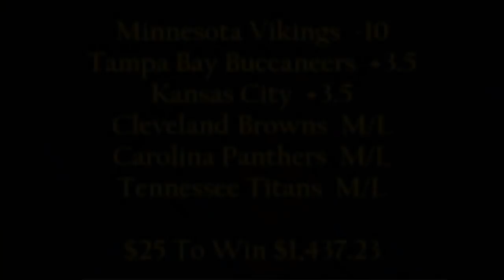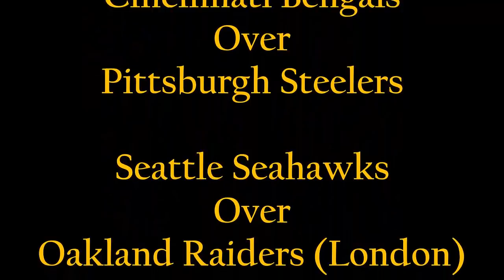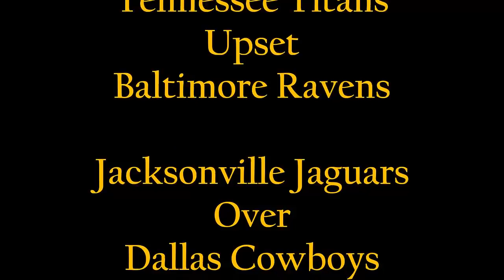2018 NFL Week 6 Picks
2018 NFL Week 6 Picks

2018 NFL Season

Arizona Cardinals
Atlanta Falcons
Baltimore Ravens
Buffalo Bills
Carolina Panthers
Chicago Bears
Cincinnati Bengals
Cleveland Browns
Dallas Cowboys
Denver Broncos
Detroit Lions
Green Bay Packers
Houston Texans
Indianapolis Colts
Jacksonville Jaguars
Miami Dolphins
Minnesota Vikings
Philadelphia Eagles
Pittsburgh Steelers
San Francisco 49ers
Seattle Seahawks
Tampa Bay Buccaneers
Tennessee Titans
Washington Redskins

NFL
National Football League
ATS
Predictions
Spreads
Odds
Vegas
Sports Book
American
Football
Futbol
Prognostication
Win